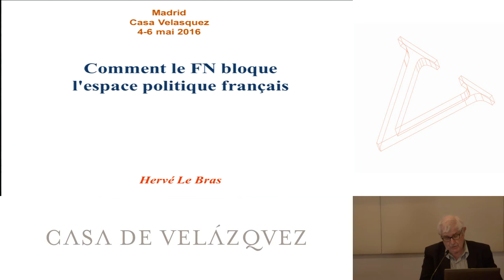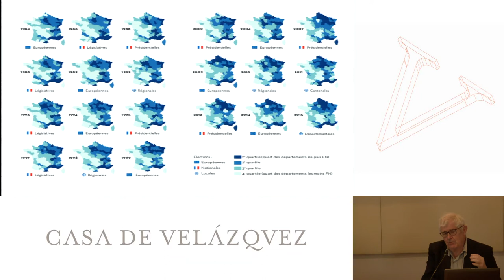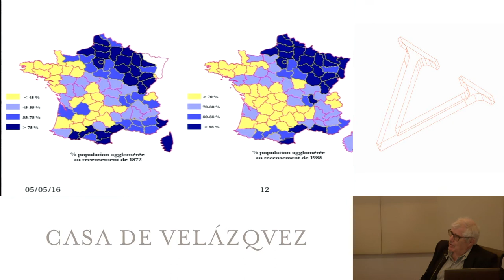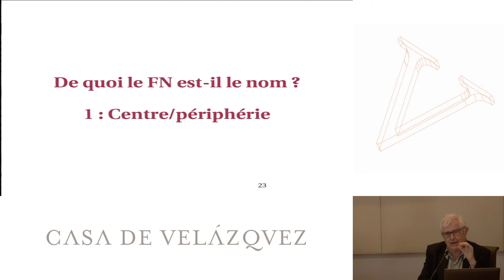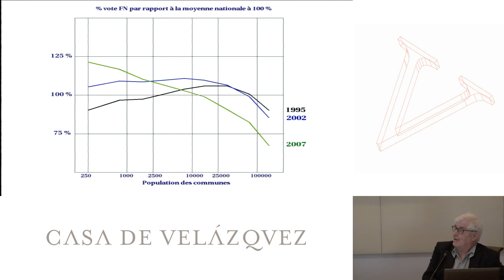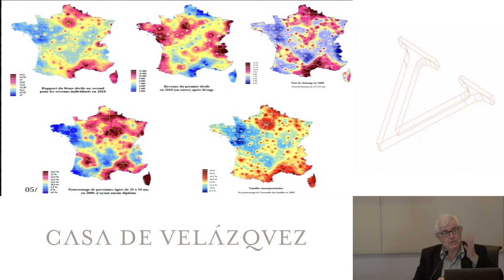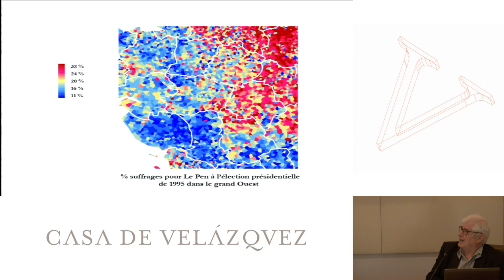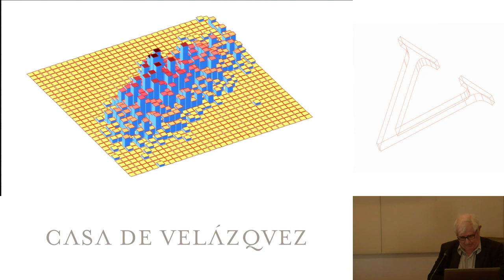L'interprétation des élections : le cas du FN en France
Le Bras Hervé
  Podcasts de la Casa de Velázquez